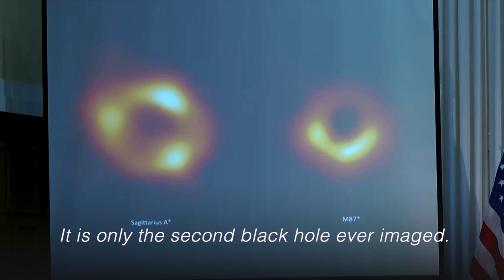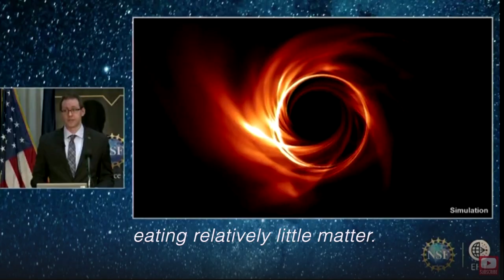'Gentle giant' black hole revealed in Milky Way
Scientists on Thursday provided the first look at what they called the "gentle giant" lurking at the center of our Milky Way galaxy, unveiling an image of a supermassive black hole that devours any matter wandering within its gargantuan gravitational pull. | via Reuters